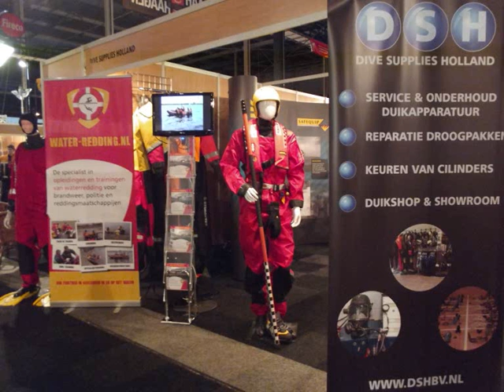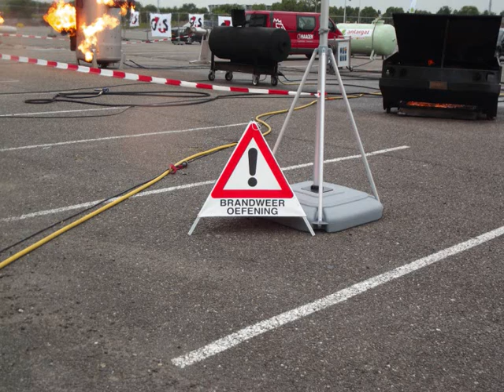112 Vakdagen @ Evenementenhal Gorichem , Brandweer, Ambulance en Politie